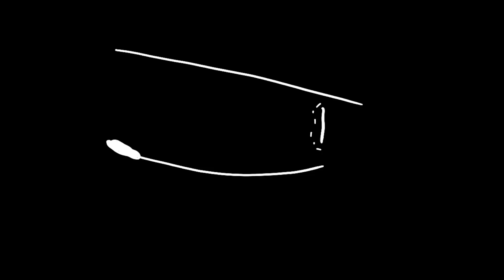Good in me animation meme // sun and moon show // star family Au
Original meme by @decorablebunnie

This might be the start of the Au it’s just gonna be random videos that might be put into a playlist on chronological order but that’s a maybe